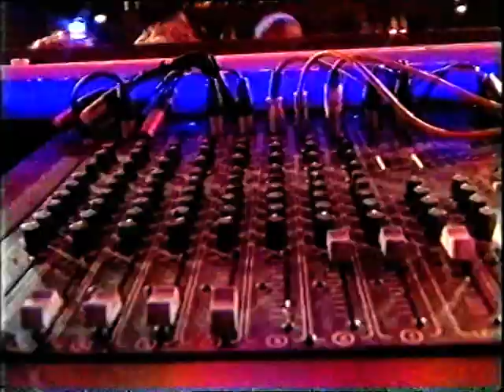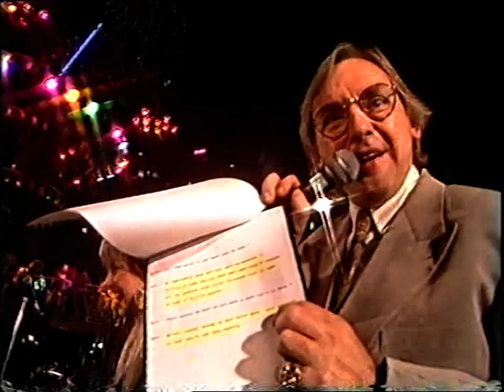HITMAN AND HER DISCOTHEQUE ROYAL MANCHESTER